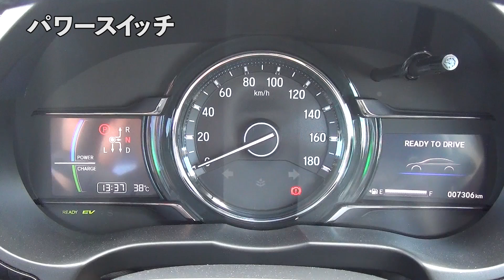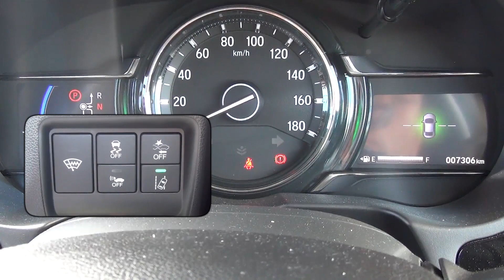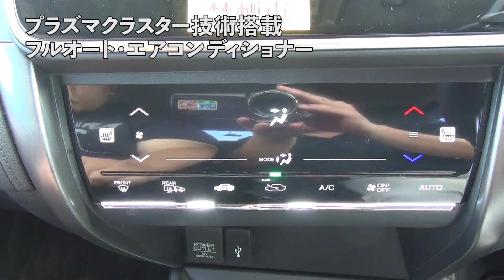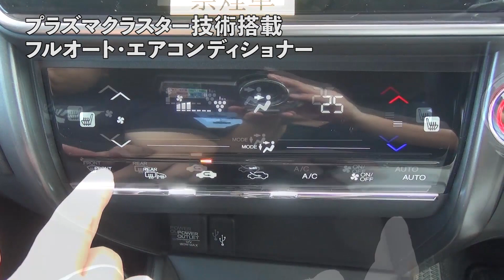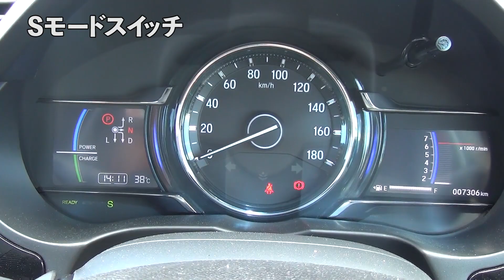【ホンダ グレイス】GM系 ハイブリッドEX・ホンダセンシング グーネット動画カタログ_内装からオプションまで徹底解説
こちらはホンダのグレイスの動画カタログです。
グーネットの人気車種を動画カタログ化！
内装からオプションまで徹底解説！
みなさんの気になるクルマの動画を是非チェックしてみてください！

現在、実用性の高い車が人気となり、セダンの人気は低迷していると言われる中、
隠れた名車と評判の「ホンダ　グレイス」。
「コンパクトセダンの刷新（さっしん）」をコンセプトとし、
その外観から醸し（かもし）出されるスタイリッシュな
デザイン性などで主にシニア層などに支持されています。

長さ　4450ｍｍ
幅　　1695ｍｍ
高さ　1475ｍｍ

HONDAスマートキーを使用した通常のリモコン操作でのドアの開け閉めができる他、キーを携帯した状態で、ドアハンドルを軽く握ると解錠。

ドアハンドルのスイッチを押すと施錠ができます。

またトランクルームの解錠もキーのリモコン操作で可能です。

パワースイッチはステアリングの左下にあります。

キーを携帯した状態でスイッチを押すと、エンジンとメーター類が起動します。

ステアリング左側には、オーディオ関連のナビ・オーディオリモートコントロールスイッチ。

その下には、ハンズフリーテレホンや音声認識のスイッチがあります。

右側には、高速道路などで活躍するACC・LKASの操作スイッチ。

MAINスイッチを押すと、メーター内で緑色の文字が点灯します。

一定の車間距離や速度を保って走行する設定が出来ます。

LKASを解除するとモニター右の白線が点線表示になります。

ステアリング右下にあるインフォメーションスイッチは、

運転をサポートする様々な情報の画面に切り替えできます。

燃費に関する表示や、高電圧バッテリーに関する表示、

運転支援システムに関する設定もこの画面で行えます。

ステアリング後ろにあるシフトスイッチは、ハンドルに手をかけたままマニュアル車のような感覚のシフトチェンジをすることが出来ます。

ワイパー・ウォッシャースイッチはステアリングの左奥に。

ライト・方向指示器スイッチは、右奥に配置されています。

インパネ右側のエアコン吹き出し口下にはECONスイッチがあります。

ECONスイッチは、省エネ運転の支援モードに切り替え可能です。

その下にも様々な機能のスイッチがあります。

フロントガラスの雪の固着や凍結などを防ぐ機能のスイッチ。

雪道や雨などの路面で、横滑りを防止する機能のオフスイッチ。

徐行での運転中、走行音を出して歩行者に車両の接近を知らせる機能のオフスイッチ。

車両前方での衝突の危険を検知し、ブレーキ操作を支援する機能のオフスイッチ。

車線からの車のはみ出しを知らせる機能のオフスイッチ。

テレスコピック＆チルトステアリング機構が付いているので、

ハンドルの位置や高さを調整することが出来ます。

調整後は必ずロックをしてください。

スマホのように手軽なタッチで操作できるベーシックインターナビ。

視認性は良好で、利便性も抜群です。

エアコンディショナーはタッチパネル式で、温度や風量を指先で操作しながら調整出来ます。

またプラズマクラスター技術を搭載。車内の空気浄化や脱臭効果があるので、快適にドライブを楽しめます。

運転席や助手席の座面と背もたれを温めるシートヒーターは、二段階で設定可能。

センターコンソールに配置されたメッキ加工がスタイリッシュなセレクトレバー。

手首の軽い動作で楽にポジション移動することができます。

パーキングブレーキの時は、こちらの「P」のスイッチを押します。

インパネ内にもシフトポジションの表示が出るので、安心です。

セレクトレバーを「R」の位置に入れると、画面が自動的にリアワイドカメラの映像に切り替わります。

タッチパネル操作でノーマル、ワイド、トップダウンの3種類を表示。

バックする際は、ガイドライン付きの画面で後方の視界をサポートします。

そしてSモードスイッチは、よりスポーティーな走りをしたい時に活躍します。

スイッチを押すと、マルチインフォメーションディスプレイにSPORTメーターが表示され、緑色の「S」の表示灯がつきます。

室内のランプは、LED仕様で、必要に応じてタッチしながら、

それぞれの箇所の明かりをつけることが出来ます。

運転席、助手席それぞれのドアには、ボトルホルダー付きのドアポケットがあります。

ETC車載器は運転席右側に設置。ナビと連動しているので高速でのドライブで、快適に使用できます。

その下のコインポケットは、小銭などを収納しておくのに便利です。

エアコンの下にある12VのアクセサリーソケットとUSBジャック。

電子機器の充電に使用出来ます。

その下側にあるフロントコンソールボックスには、ドリンクホルダーが2個付いています。

サイドブレーキ横には、左右に分かれた細形の収納スペース。

そしてアームレスト付センターコンソールボックスは、深底でいろんな小物などを収納出来ます。

グローブボックスは大容量で車検証などをしまっておくのに便利。

リアドアの左右下側にはドリンクホルダーが設置されています。

助手席側のシートバックポケットは、手軽に雑誌や地図などを挟んで入れることが出来ます。

後席に快適な風を送るエアコン吹き出し口。その下にはアクセサリーソケットが2個付いています。

ドリンクホルダー付きのリアセンターアームレストは、使い勝手の良い収納型。

コンビシートは、仕立ての良さを感じるファブリック。

シートサイド部分にプライムスムースをしつらえました。

フロント・リアそれぞれのドアにスピーカーが設置。

車のバックには、深さのあるトランクルームが設置されています。

トランクランプが設置されているので、暗い場所での荷物の出し入れも安心です。

大容量のトランクルームには、通常の状態でもゴルフバッグや旅行鞄などを楽々収納できます。

さらにトランクルームに奥行きが必要な場合は、このレバーを引いてリヤシートを前に倒します。

トランクスルー機構を採用しているので、長さのある荷物を収納することが出来ます。

別々にシートを倒すことが出来るので、片方だけ倒して荷物を載せたり、左右ともシートを倒して、より大きな荷物を載せたりと、状況に合わせたシートアレンジが可能です。

LEDを採用したヘッドライトはインラインタイプで、より明るく、シャープな印象を与えます。

前方が見えづらい霧の日も安心のフォグライトは、最上級グレードのみ標準装備となっています。

テールランプと、ストップランプもLED。はっきりとした明るさで後続車に車の存在を知らせます。

利便性や多機能性のある車が人気の時代。

セダンも独自のスタイルを貫きつつ、

安全性能や環境性能などの最新技術も追求しています。

新しさがありながら、どこか懐かしさも体感できる一台ではないでしょうか。

以上、「ホンダ　グレイス」のご紹介でした。